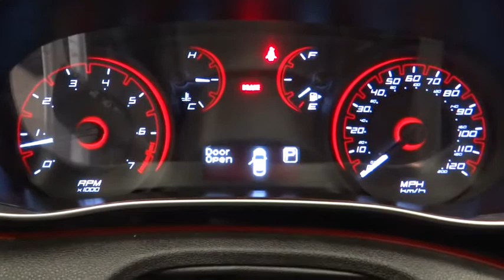2016 Dodge Dart Norco, Corona, Riverside, San Bernardino, Ontario, CA PRT331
Bright White Clearcoat Used 2016 Dodge Dart available in Norco, California at

Recent Arrival! New Price! +~+ PRESIDENT'S DAY SALE ON NOW +~+, **Wireless Phone Connection With Bluetooth**, **Remainder of Factory Warranty Still Applies**, **Keyless Entry**, **Tinted Power Windows**, **A CERTIFIED VEHICLE**, **Non-Smoker**, **Dealer Serviced**, **Freshly Detailed**, **Vehicle Includes 5 Gallons of Fuel**, **Vehicle Sold As Equipped Including One Key. 5 DAY OR 500 MILE RETURN POLICY... EVEN IF YOU SIMPLY CHANGE YOUR MIND!To see more quality vehicles like this one right here go or call us at to speak to one of our friendly representatives.
Wheels: 16 x 7.0 Monotone Painted Aluminum,Premium Cloth Seats,Radio: 200,4-Wheel Disc Brakes,6 Speakers,Air Conditioning,Electronic Stability Control,Front Bucket Seats,Front Center Armrest,Tachometer,ABS brakes,AM/FM radio,Anti-whiplash front head restraints,Brake assist,Bumpers: body-color,CD player,Delay-off headlights,Driver door bin,Driver vanity mirror,Dual front impact airbags,Dual front side impact airbags,Four wheel independent suspension,Front anti-roll bar,Front reading lights,Fully automatic headlights,Illuminated entry,Knee airbag,Low tire pressure warning,MP3 decoder,Occupant sensing airbag,Outside temperature display,Overhead airbag,Overhead console,Panic alarm,Passenger door bin,Passenger vanity mirror,Power door mirrors,Power steering,Power windows,Radio data system,Rear reading lights,Rear seat center armrest,Rear side impact airbag,Rear window defroster,Remote keyless entry,Security system,Speed control,Speed-sensing steering,Split folding rear seat,Steering wheel mounted audio controls,Telescoping steering wheel,Tilt steering wheel,Traction control,Trip computer,Variably intermittent wipers,Speed-Sensitive Wipers,Display: analog,Front Wheel Drive,Power Steering,ABS,4-Wheel Disc Brakes,Brake Assist,Brake Actuated Limited Slip Differential,Aluminum Wheels,Tires - Front Performance,Tires - Rear Performance,Power Mirror(s),Rear Defrost,Intermittent Wipers,Variable Speed Intermittent Wipers,Daytime Running Lights,Automatic Headlights,AM/FM Stereo,CD Player,MP3 Player,Auxiliary Audio Input,Steering Wheel Audio Controls,Bluetooth Connection,Pass-Through Rear Seat,Rear Bench Seat,Adjustable Steering Wheel,Trip Computer,Power Windows,Remote Trunk Release,Keyless Entry,Power Door Locks,Cruise Control,A/C,Cloth Seats,Bucket Seats,Driver Vanity Mirror,Passenger Vanity Mirror,Driver Illuminated Vanity Mirror,Passenger Illuminated Visor Mirror,Floor Mats,Engine Immobilizer,Security System,Traction Control,Stability Control,Front Side Air Bag,Tire Pressure Monitor,Driver Air Bag,Passenger Air Bag,Front Head Air Bag,Rear Head Air Bag,Passenger Air Bag Sensor,Rear Side Air Bag,Knee Air Bag,Child Safety Locks